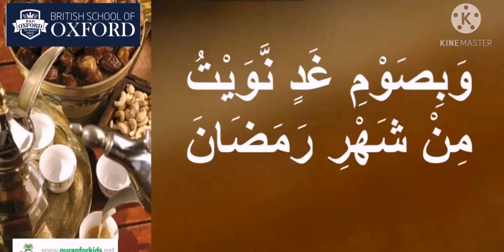Nursery#Islamiat:سحری کی دعا